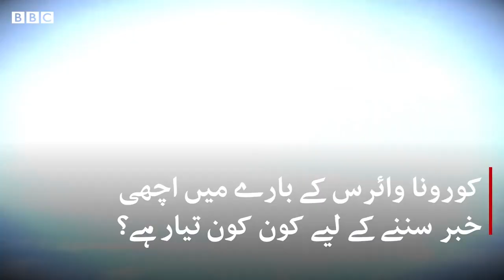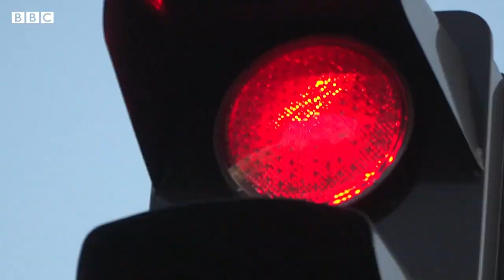Coronavirus The good news is BBCURDU - LacheTV